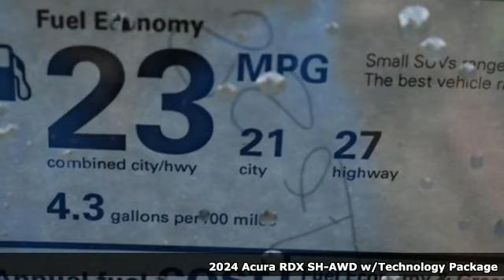New 2024 Acura RDX Chantilly Falls Church VA Acura Washington-DC, DC RL036197 - SOLD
Year: 2024
Make: Acura
Model: RDX
Trim: Technology Package
Transmission: Automatic
Color: Performance Red Pearl
Interior: Parchment
Stock #: RL036197
VIN: 5J8TC2H57RL036197

Address:
13911 Route 50